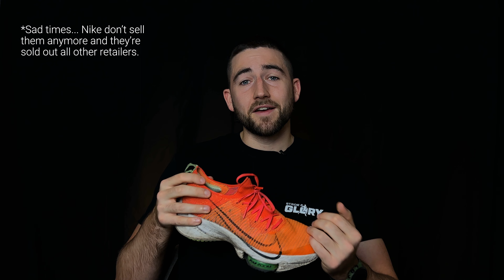Pisa Marathon Prep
I break down what running 100KMs per week looks like as I prepare for the Pisa marathon. Building your base fitness will help you enormously when it comes to running longer distances.

0:26 - Things you probably won't know about me.
1:02 - Breaking down 100km training weeks.
4:56 - The shoes I've been training in for the marathon.
6:07 - How I went from complete beginner to running 100km weeks.

Want to run your first marathon with award winning coaching and a community of like-minded, value driven people just like you?